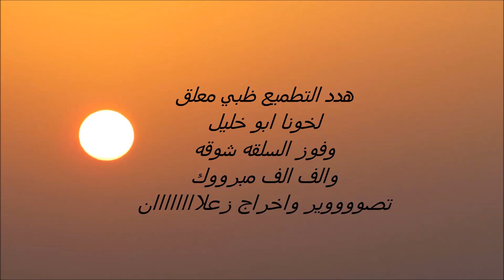هدد ابو خليل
هدد تطميع معلق لخونا ابو خليل وفوز سلقتة شوقة الف الف مبرووك